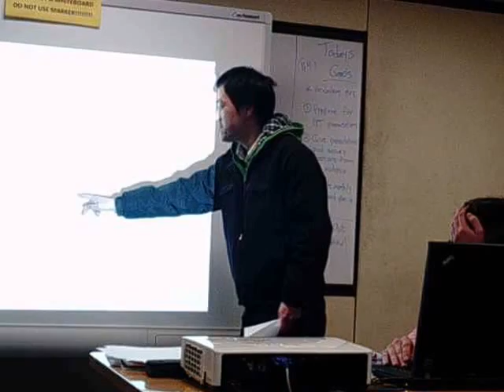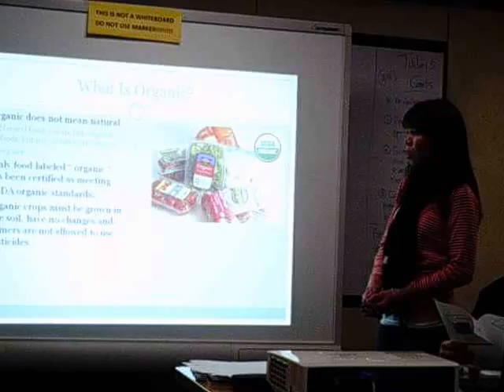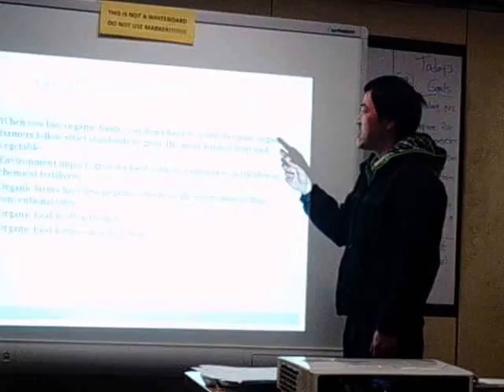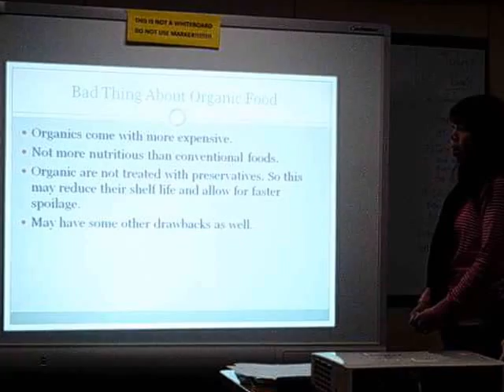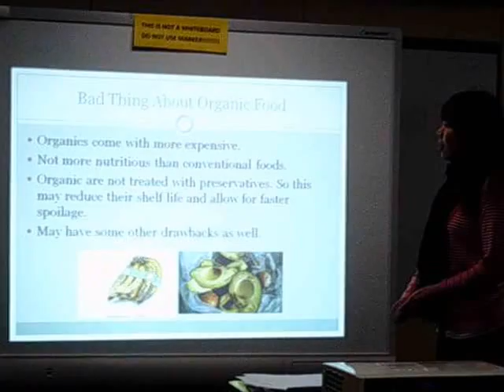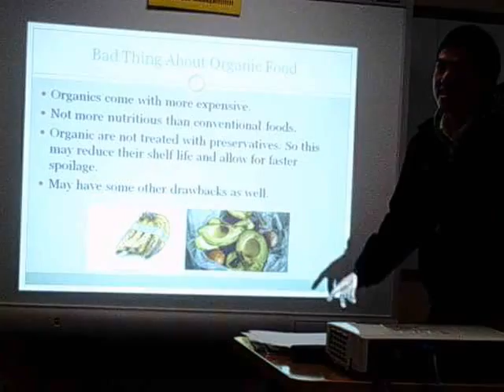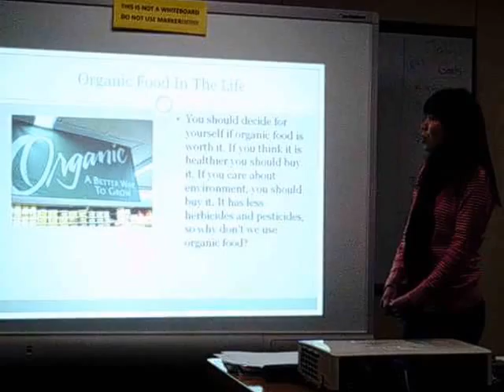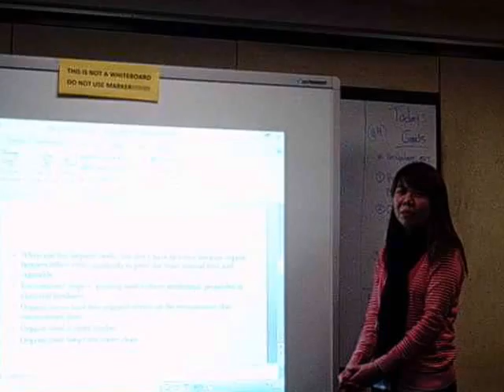Jin Cheng & Trang Organic food